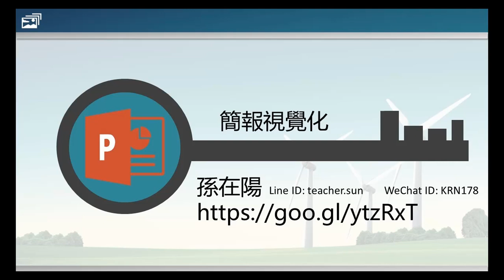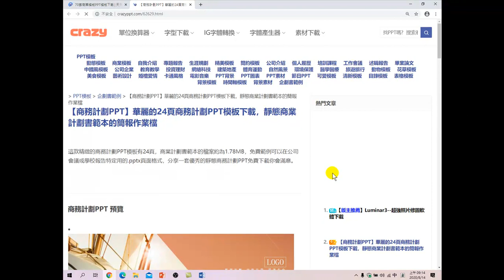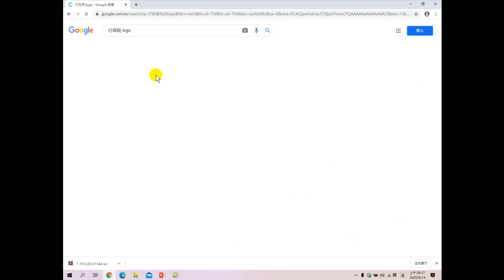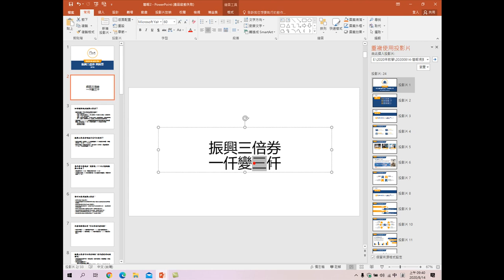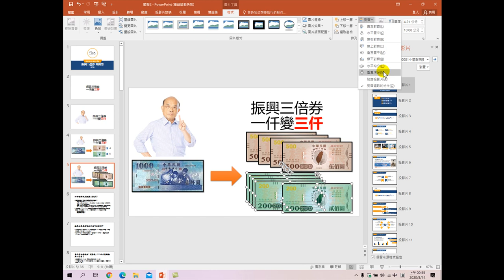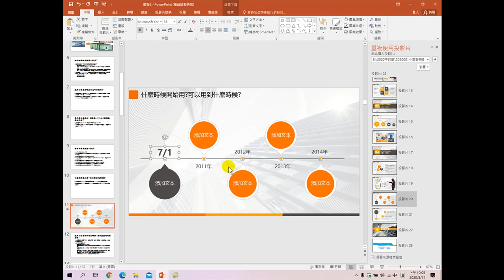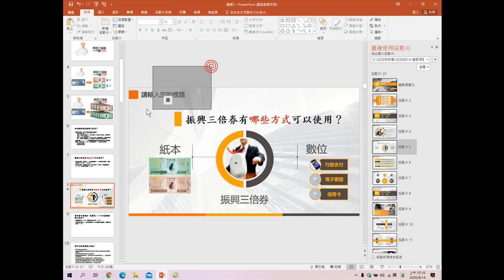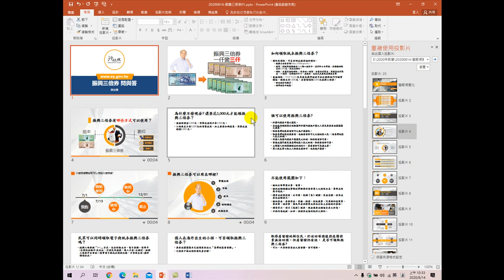簡報視覺化-1.如何10分鐘完成簡報的密秘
簡報視覺化，如何在10分鐘內完成長官交辦的簡報，簡報的內容，不是文字說明，還有圖片、表格、圖示，美觀與專業，並以重點呈現，有助報告者的說明。